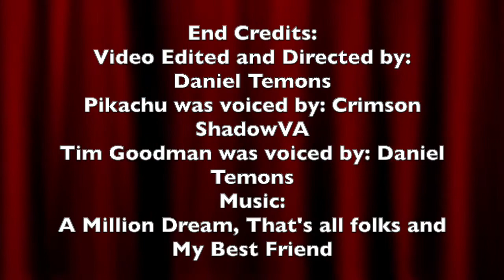Detective Pikachu Fandub: Shocking Revelations (Ft: Crimson ShadowVA)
Hello everyone, today here is another fandub video to a movie based off of the same name and which I do not owned. Please be very respectful to the owners of the film and to my friend who did a wonderful and amazing job here.

Anyways, that is all I've got to say. If you have any questions or would like to comment on something, please make sure to leave your comment in the comment section below and don't forget to like this video, subscribe to my channel on YouTube, Support me on Patreon, Look at my Facebook Page of my "YouTube Channel" and Follow/Friend me Google. With that said, I am Daniel Temons saying, "Follow Your Dreams" and I hope that of you will have a wonderful and terrifically awesome day. See you later everybody.